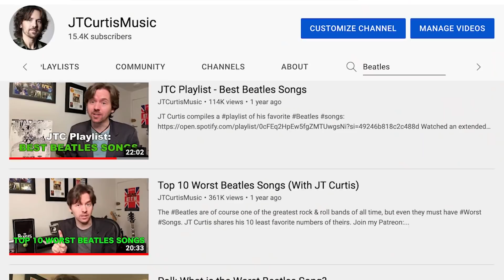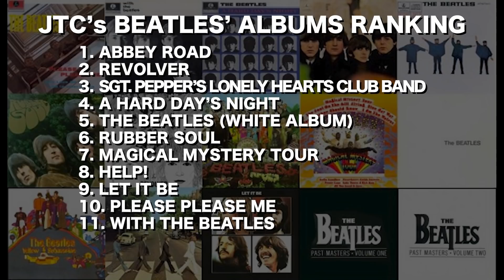Ranking The Beatles Albums with JT Curtis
Time to Rank The Beatles Studio Albums (Their UK releases) from best to worst. Which album is Number 1?

Ranking The Beatles studio albums is a tall order. The band consisting of John Lennon, Paul McCartney, George Harrison and Ringo Starr (sometimes with Billy Preston and almost all produced by George Martin) is known world over and their LPs frequently top "Best of" lists. In order their UK releases are: Please Please Me (1963) With The Beatles (1963) A Hard Day's Night (1964) With The Beatles (1964) Help! (1965) Rubber Soul (1965) Revolver (1966) Sgt. Pepper's Lonely Hearts Club Band (1967) The Beatles "White Album" (1968) Abbey Road (1969) and Let it Be (1970). Their box-set also includes the 1967 US release of the EP Magical Mystery paired with singles like Strawberry Fields and Penny Lane.